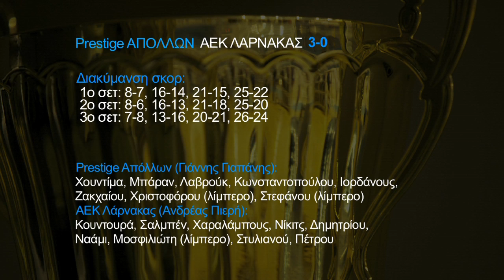Super Cup 2014 - Prestige Apollon vs ΑΕΚ Λάρνακας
Στιγμιότυπα από το Super Cup 2014, το οποίο έλαβε χώρα στις 18/10 /2014 και είχε ως αποτέλεσμα τη νίκη με σετ 3-0 του Prestige Apollon έναντι της ΑΕΚ Λάρνακας.